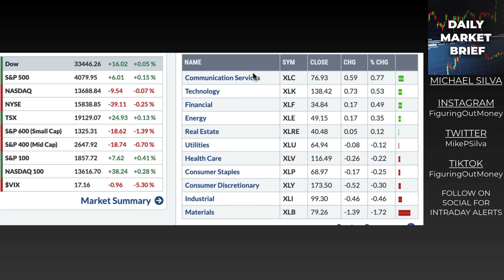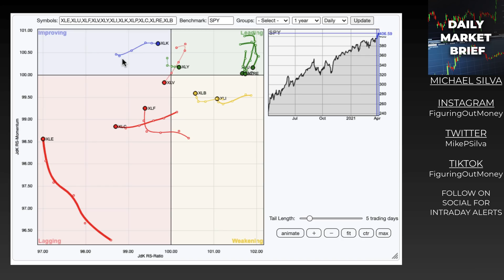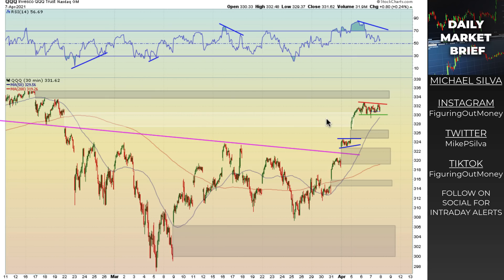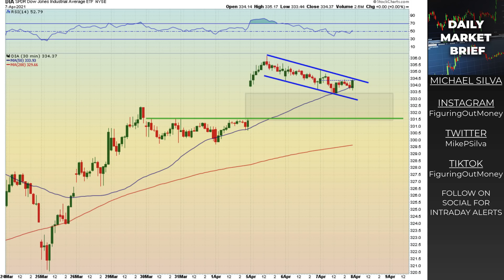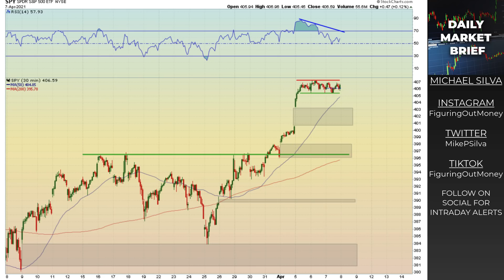Will These Bull Flags Breakout? (My Game Plan In This Stock Market Environment)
In today's video we discuss the current state of the stock market and plan for tomorrow.

○ Book Recommendations
○ My Studio Setup
○ Morning Coffee